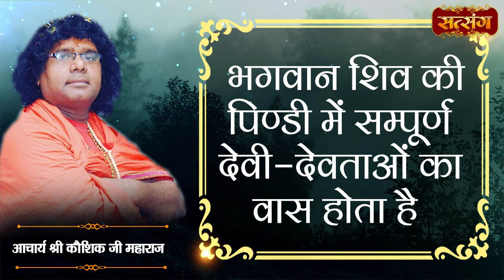भगवान शिव की पिण्डी में सम्पूर्ण देव-देवताओं का वास होता है | Acharya Shri Kaushik Ji Maharaj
भगवान शिव की पिण्डी में सम्पूर्ण देव-देवताओं का वास होता है | Acharya Shri Kaushik Ji Maharaj | Satsang TV